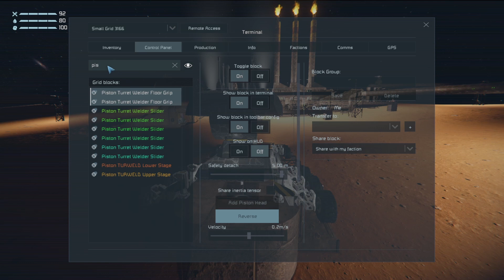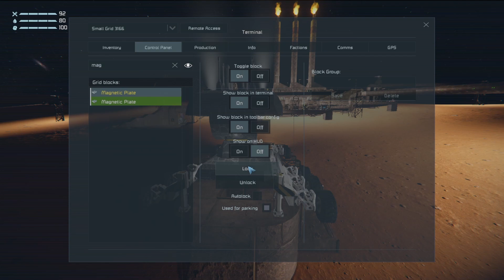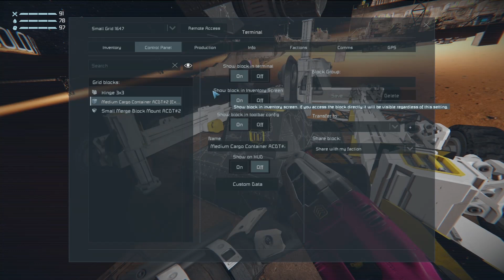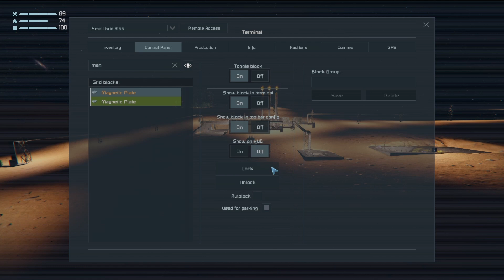Ares Colony EP62 - Mk2 Turrets (Space Engineers)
Ares Colony EP62 – Mk2 Turrets.

With the Mk1 Turrets now destine for future use on the Asteroid Relay Station, we engineer a new Mk2 Turret for defence of the Ares Colony base, along with a specialist vehicle for welding and deployment.

Hello Space Engineers and welcome to Ares Colony! This is the second season of my journey though the Space Engineers universe, having completed the first season on the Earth-Like planet of Hephaestus Prime. Come join me as I attempt to survive the challenges the red planet throws at me, eventually heading into orbit, the Europa moon, in preparation for travelling onwards to distant worlds. For this scenario, I'm not using atmospheric thrusters, wind turbines or jump drives, resources are scarce and stone can only be turned into gravel.